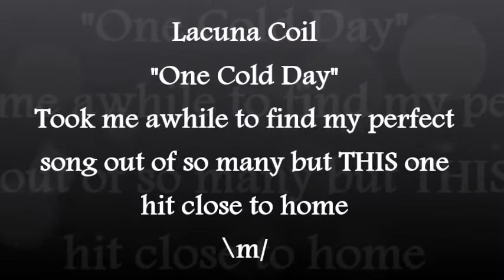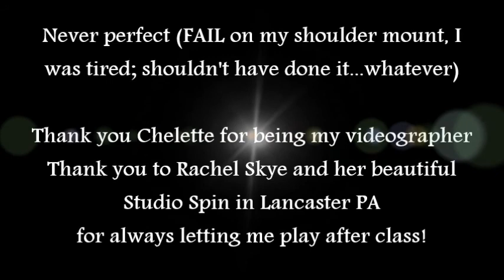Lacuna Coil "One Cold Day" 11 30 2014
Was waiting for my Lacuna Coil song after all these years, it had to be perfect even if I am not. No INSANE tricks, I never plan. I just let the music literally move me. Thank you to the beautiful Cristina Scabbia and her amazing voice. Please share, I am very proud of this one...its a LONG song lol